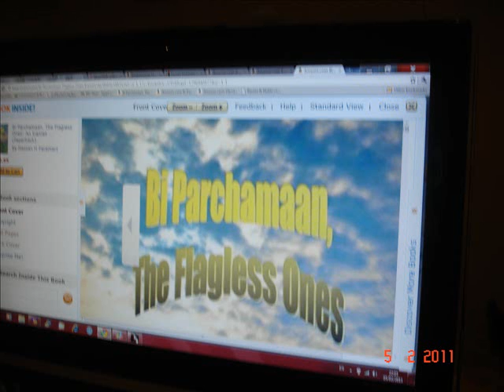دین و فلسفه 2/7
دلیل شما برای زندگی کردن چیست؟